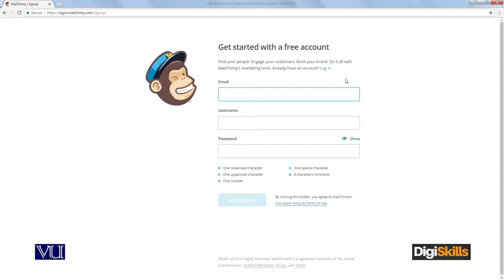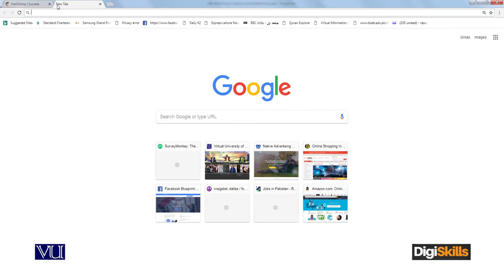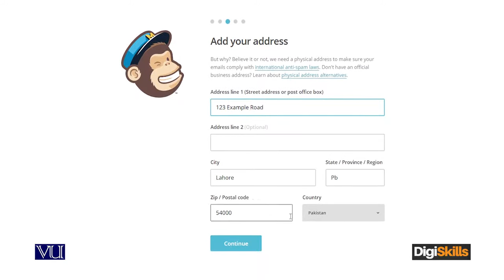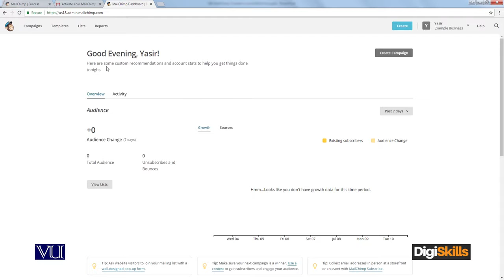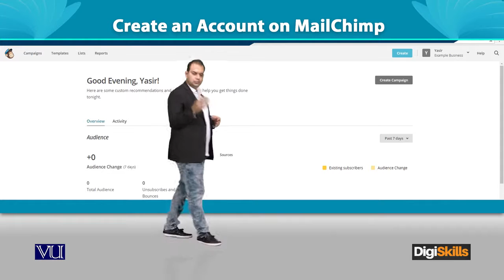MailChimp Create an Account on MailChimp - Digiskills - DigiSkills Pakistan